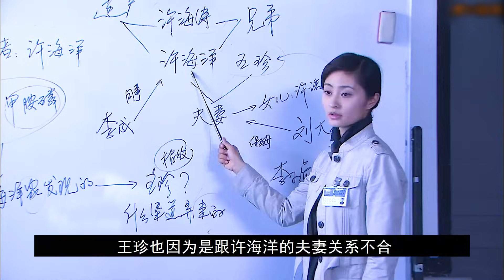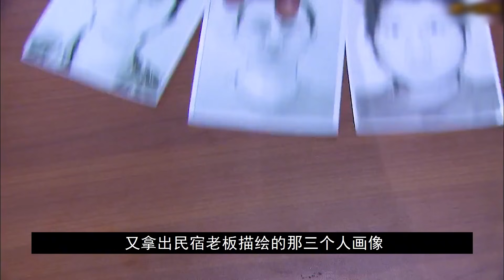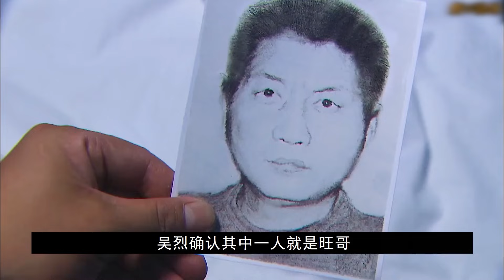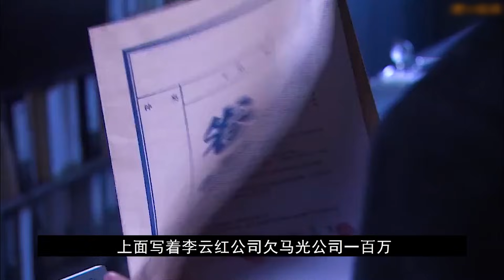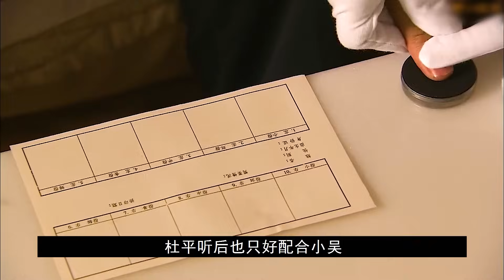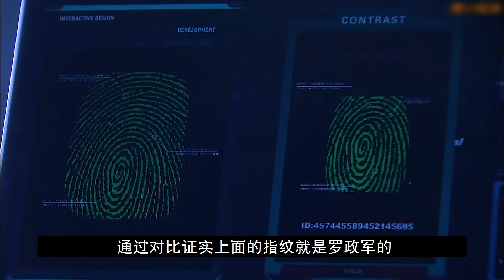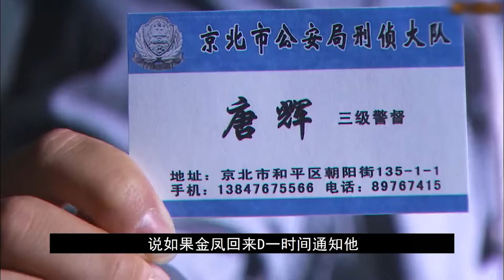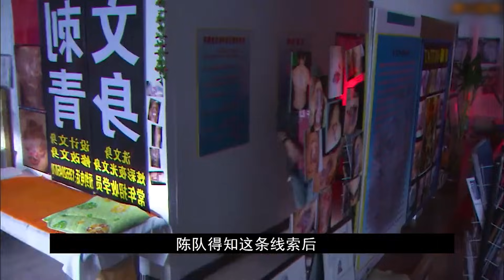男人中毒身亡，现场毫无线索，怎料保姆大妈几句话直接破案！悬疑片